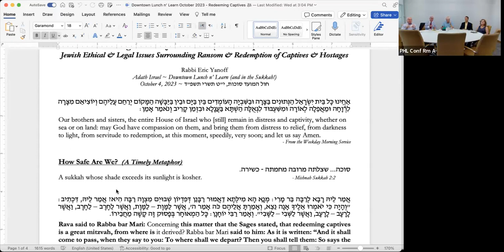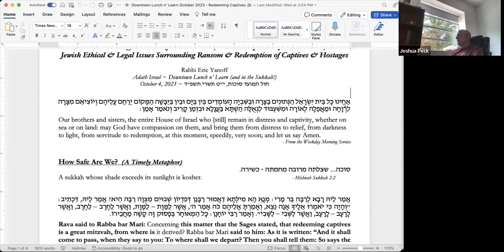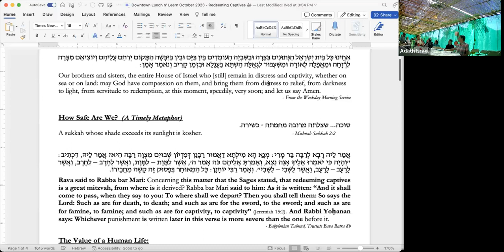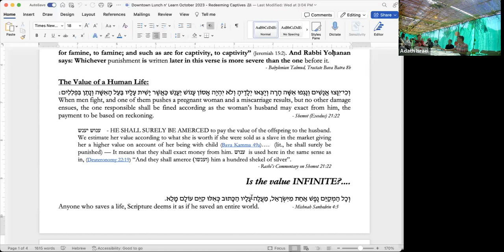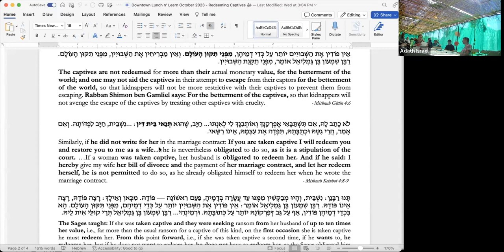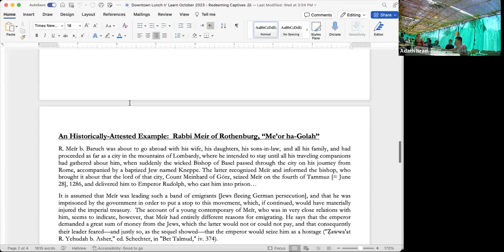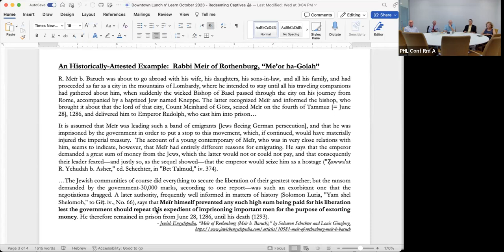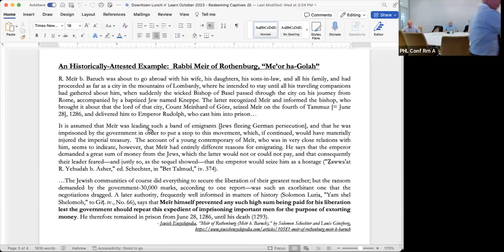Center City Lunch and Learn - 10/4/23